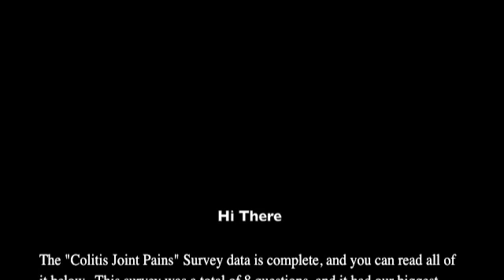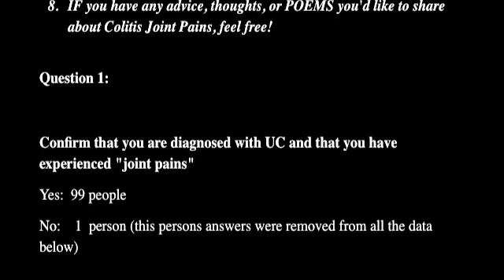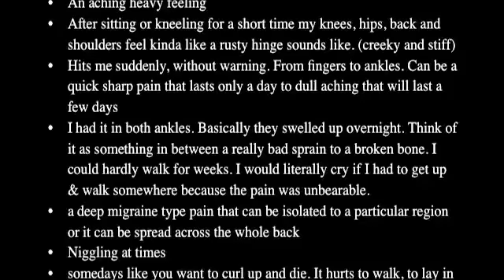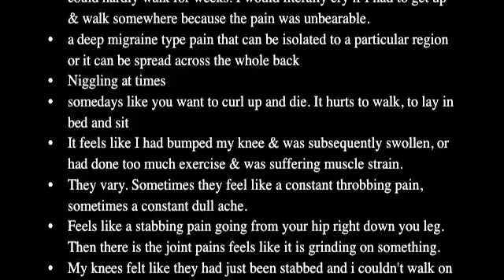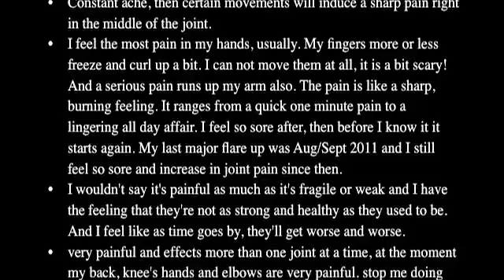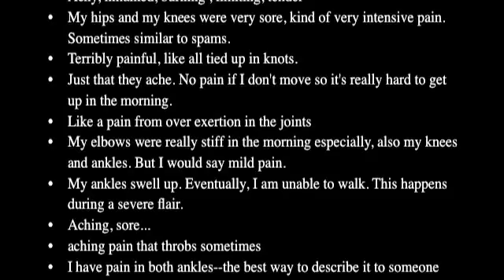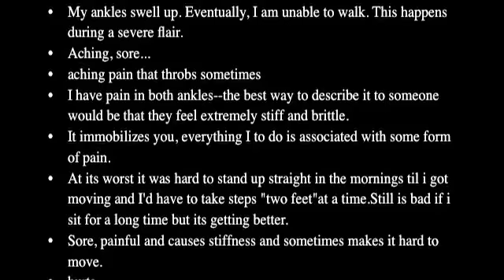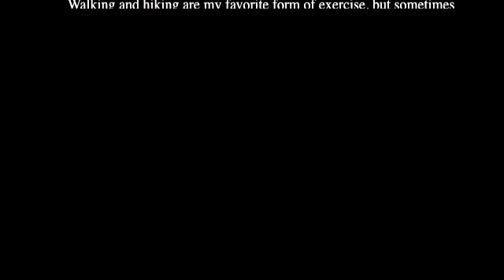99 Patient Survey - Ulcerative Colitis Joint Pain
In January of 2012, 99 different ulcerative colitis patients responded to the "Colitis Joint Pains" survey and answered 8 different questions about the joint pains they are living with.  There are different ideas on how to treat joint pains, and other aches and pains that go along with ulcerative colitis.  Some of the ideas are as simple as taking pills like Advil or Tylenol to help with the pain, but there are some very different ideas as well.